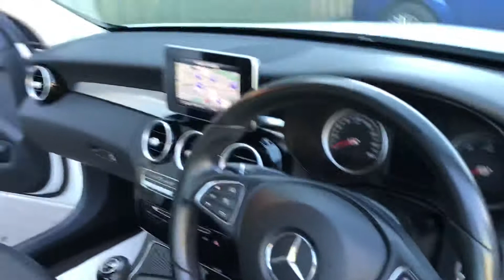2015 C Class SE